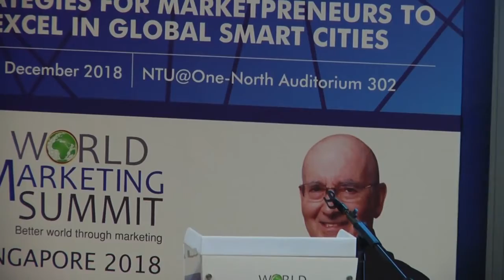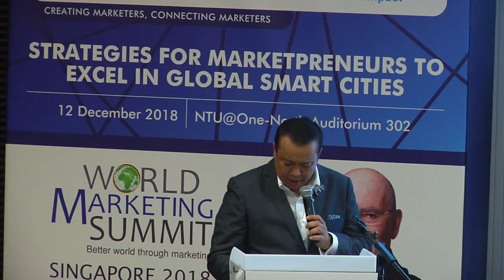World Marketing Summit 2018 Speech